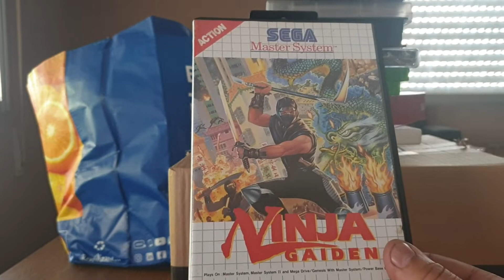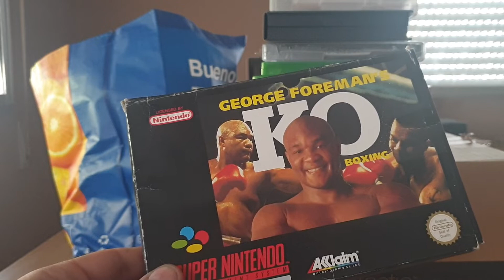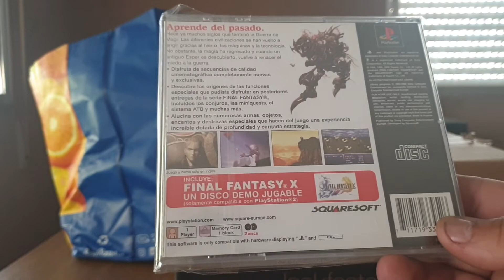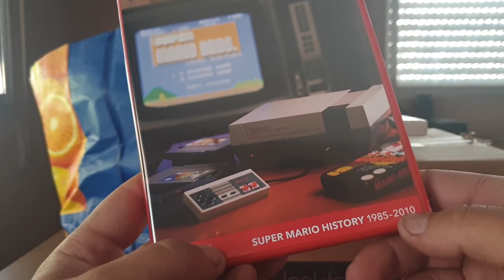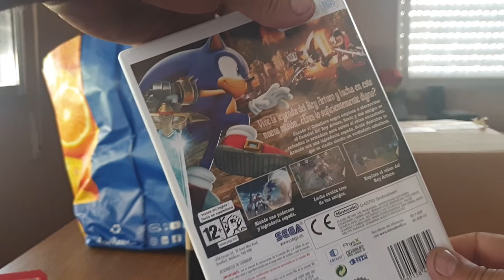MEJORES COMPRAS DEL CANAL 2019 , parte 2